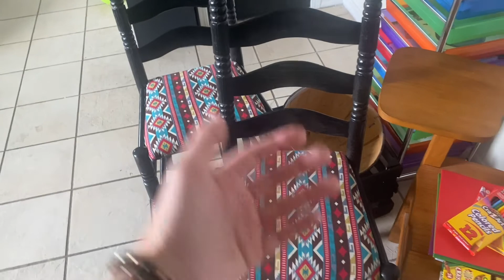Chatting About Contentment ~ Getting A New Table and Cleaning A Messy Kitchen!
Hello and welcome to my little space in the YouTube world! Hope y’all enjoy what you see, and decide to stick around and become part of my YouTube family!

Y’all are such a Blessing!!! See y’all in my next video!!❤️

💙Today I am sharing about contentment and about getting a new table! 😊Hope y’all enjoy! 😊

💙I will be doing another giveaway when I reach 500 subscribers!

💙This video is edited using iMovie!

💙Some images are found on google!

Hope y’all have a wonderful day!